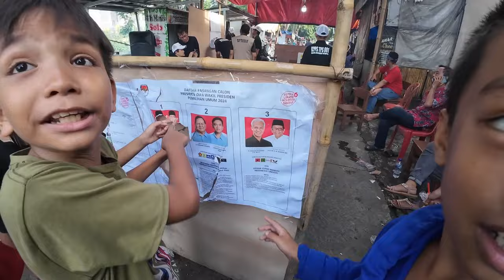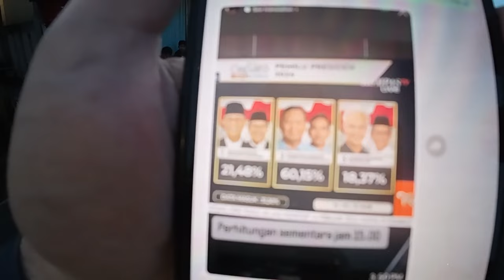Jakarta’s ‘Kindest’ KAMPUNG JATIPULO - (Hari Pemilu Nasional)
In this video, I explore the infamously large slum ,"Kampung Jatipulo" di Tomang, Jakarta Barat, while awaiting the results of the 2024 Presidential Election. I eat delicious sate ayam, walk along the tiny cement paths above its 'notorious' open sewers and squeeze through the narrowest of alleyways.